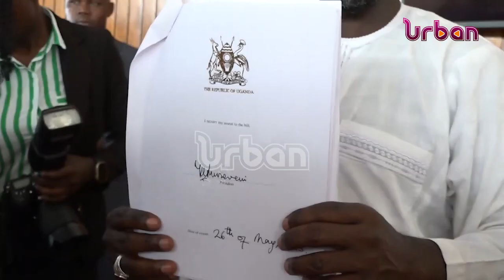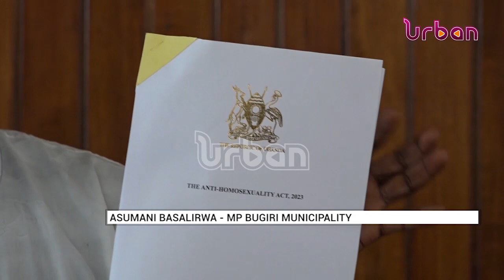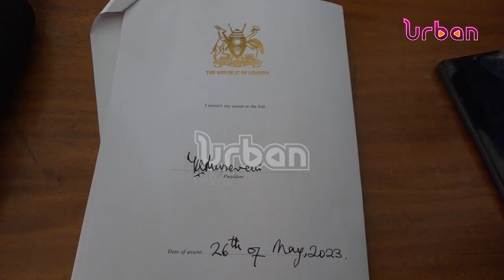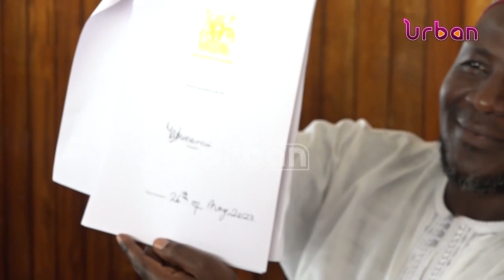Anti gay bill assented to into law